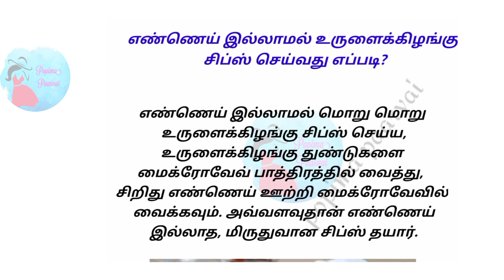காய்கறிகளை ஸ்டோர் செய்ய சின்ன சின்ன டிப்ஸ் இதோ// சமையல் குறிப்புகள்